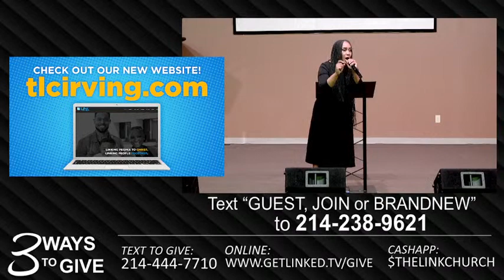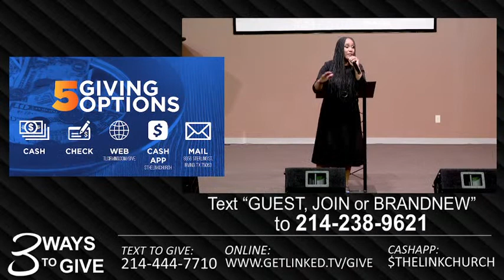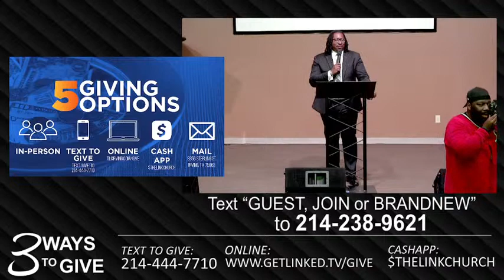Pentecost Sunday | Elder Christie Dobbins